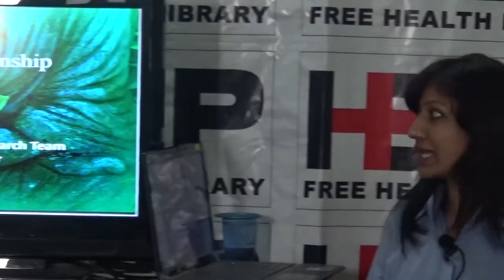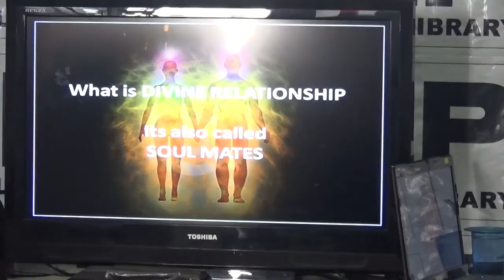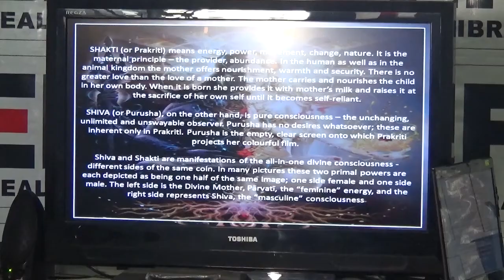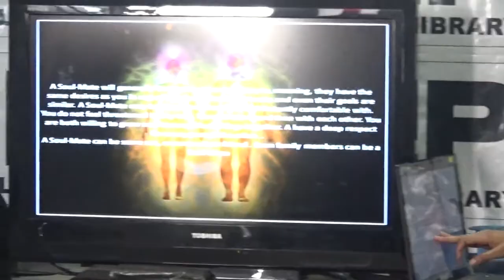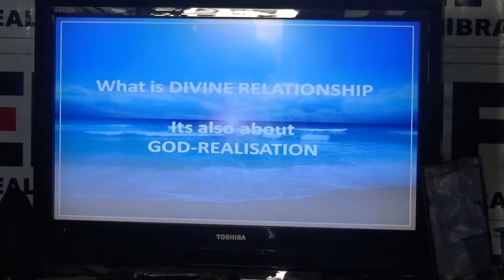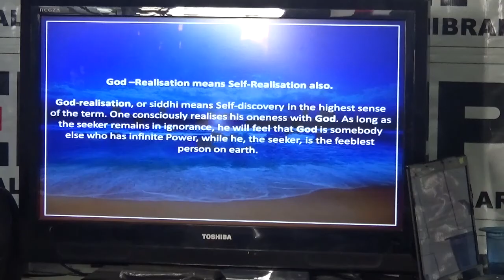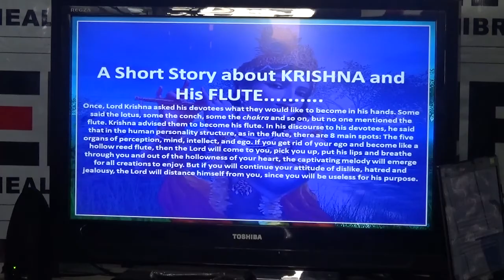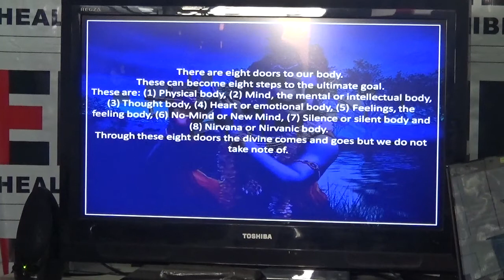Divine Relationship By Ms. Varshha Paatkar HELP TALKS Video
By Ms. Varshha Paatkar on 5 Feb 2015. Divine Relationship which is an Art of exploring various aspects of divinity in the form of Relationships